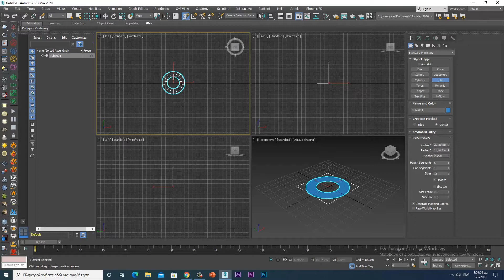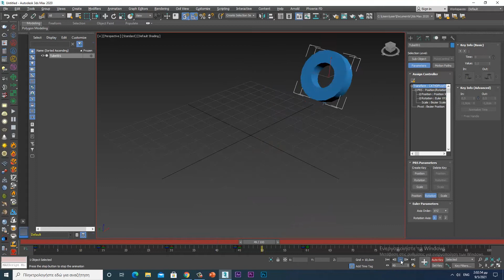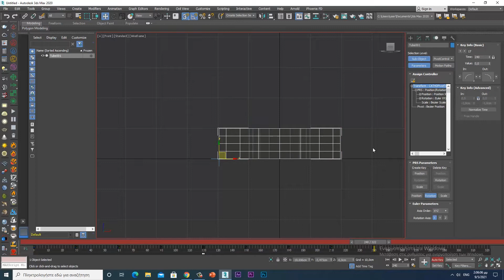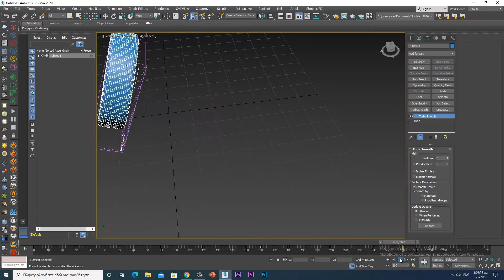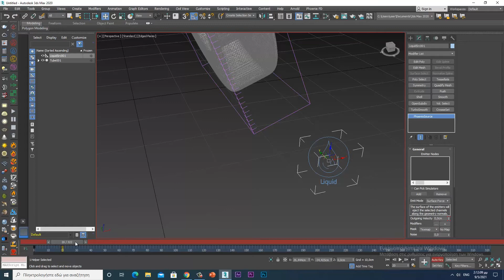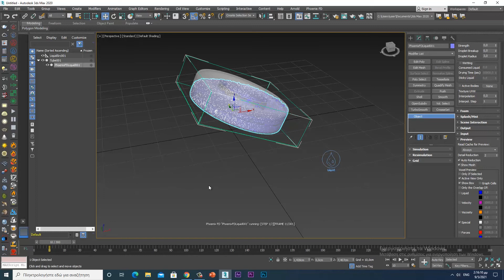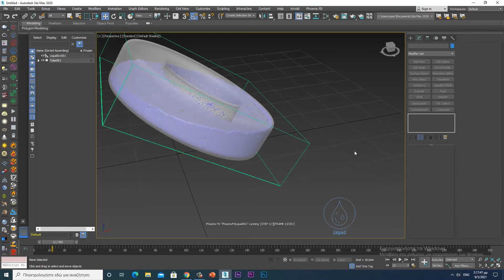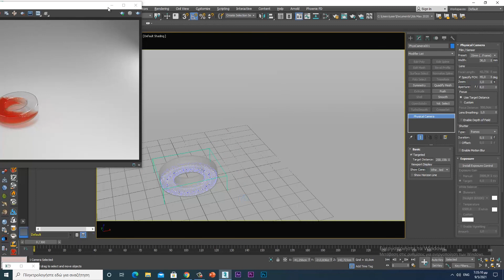3ds Max:Inside Liquid Objects Animation